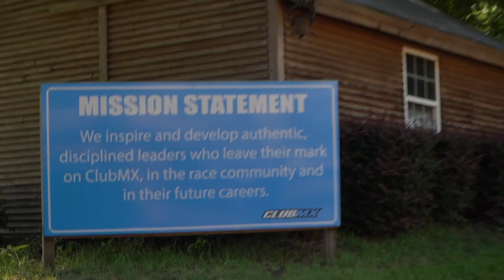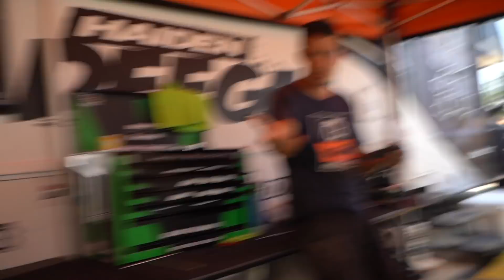Dangerboy Deegan Road to Loretta's!! Club MX Day 1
We made it to Club MX as we get closer to the final supermini race for Haiden at Loretta's!